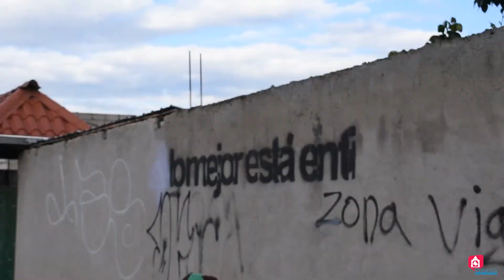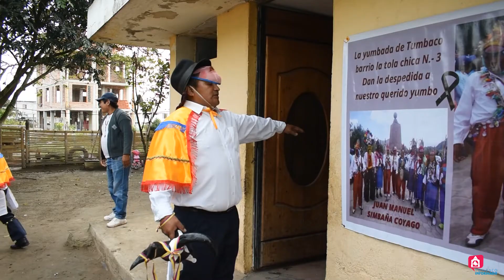Los Rukus de Tumbaco celebran Corpus Christi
Los Yumbos de Tumbaco" decidieron vestirse de "rukus para revivir la fiesta de Corpus Christi- vísperas del Intiraymi- luego de 10 años.
Tal como manda la tradición, hicieron un recorrido por varios barrios en el que visitaban y bautizaban el hogar de cada uno de los danzantes para que vuelvan a bailar y perdure esta celebración, considerada patrimonio cultural.